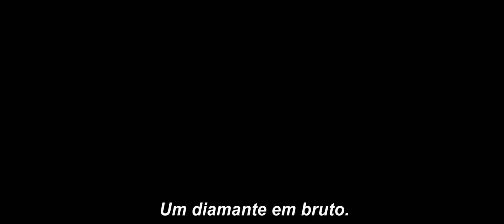ALADDIN | 2019 Teaser Trailer | Oficial Disney PT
Preparem-se para a adaptação em imagem real do clássico de animação da Disney, que chega aos cinemas em maio de 2019!

O elenco de “Aladdin” inclui: Will Smith (duas vezes nomeado para o Oscar® e protagonista de filmes como “Ali” e “MIB – Homens de Negro”), no papel do Génio que tem o poder de conceder três desejos a quem estiver na posse da sua lâmpada mágica; Mena Massoud, como Aladdin, um desafortunado mas adorável menino de rua, apaixonado pela filha do Sultão; Naomi Scott (de “Power Rangers”), como princesa Jasmine, a linda filha do Sultão que se quer libertar do poder paternal e decidir o seu destino; Marwan Kenzari (de “Um Crime no Expresso do Oriente”), como Jafar, um feiticeiro malvado que engendra um plano perverso para tirar do trono o Sultão e reinar Agrabah; Navid Negahban (de “Segurança Nacional”), como Sultão, o soberano de Agrabah que procura ansiosamente um marido adequado para a sua filha, Jasmine; Nasim Pedrad (de “Saturday Night Live”), como Dalia, a aia da princesa Jasmine e sua confidente; Billy Magnussen (de “Caminhos da Floresta”), como príncipe Anders, um aspirante à mão de Jasmine, vindo de Skanland; e Numan Acar (de “Segurança Nacional”), como Hakim, braço direito de Jafar e chefe da guarda do palácio.